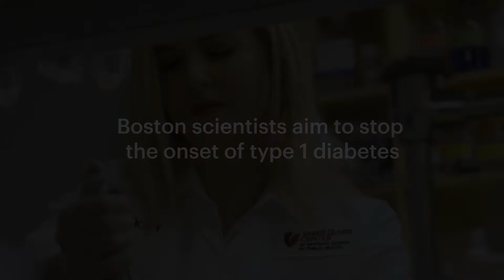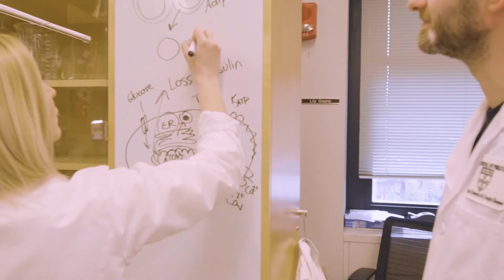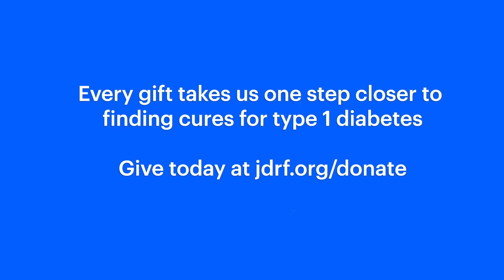Prevention: Research in Boston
This group of experts is working to delay type 1 diabetes (T1D), or stop it before it even starts.

This video is part of a series. To keep up with the rest of the series,